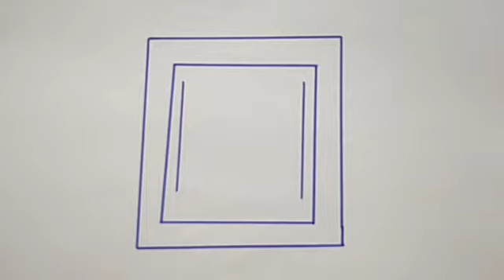Indian flag drawing ll National flag ll saipranav art &crafts